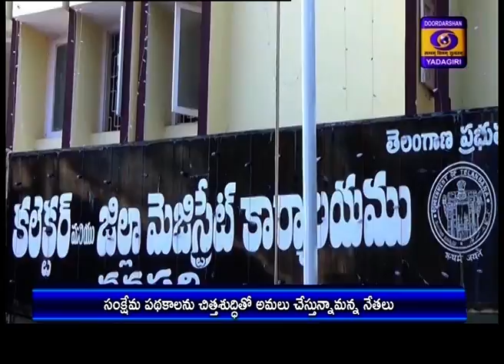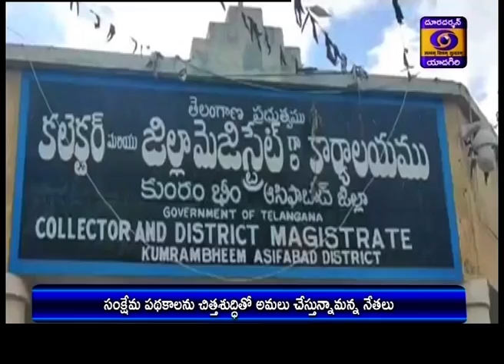Telugu News || Dt 2-06-2020, 19:00 Hrs